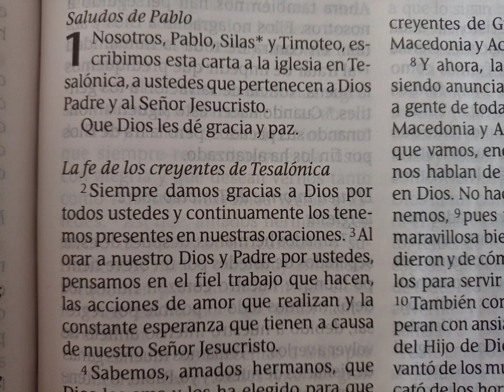Ánimo y Esperanza 4